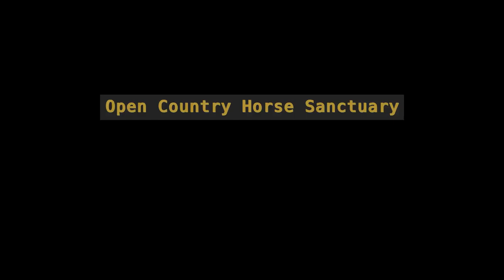New polo shirt Publish for fundraising open country horse sanctuary project to build a sanctuary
Please share our website with friends and family to help save animals together.

Horses (Equines) are free animals that deserve to roam on open land in peace. Felidae (large cats) are also wild animals that deserve a good life in nature. There are estimated tens of thousands of privately owned big cats in the united states. Most being kept in secret. These animals are typically mistreated and not properly cared for. Felidae rescued from abuse and mistreatment that cannot be appropriately returned to the wild shall always have a home within our sanctuary. Thanks to generous donations, we are able to rescue horses and big cats in need. Our organization was founded to provide care for these animals and raise awareness of the value of their well-being.
There exist roughly 7.2 million horses in the united states currently. Many of them are in poor care or face imminent slaughter. When horses get old people think their value is lost. Many of these animals worked hard in their life under difficult often abusive situations and they deserve better. Retired or injured service horses, race horses, and police horses for example will always be welcome within our sanctuary. Horses are exported daily from the united states often to Mexico destined for slaughter. We form this organization with the goal of creating a responsible and ethical high-capacity repository for animals in need. To provide facilities where these horses can retire from hardship and live peacefully. We are working to form a team of volunteers that share the same goals and ambition to help these wonderful animals. This along with reaching our budget goal via donations, will allow the vision to begin taking root. Once appropriate land and facilities are acquired the organization's work will truly begin. We want our horses to roam free and experience some sense of the blissful wild. But someone will always be there for them in vigilance. Our budget shall be set high in reserve to allow for proper long-term and emergency care of these animals over the course of their life. Nutritional needs of the horses shall be provided mostly from grazing on properly managed land but fresh hay, grain and water will always be available to equines under our care. The cats will have ample and abundant space for more natural living conditions and be provided everything they need to be healthy and happy. Whatever location the land is ultimately acquired, we will form a relationship with local veterinarians and specially trained professionals. Every incoming animal admitted to the sanctuary will receive a full physical and profile in order to track general health information and any adapt to any special care needed. Our vision is for these animals to have their own time and freedom but they will also be closely monitored and given a minimum annual checkup. We aim for horses under our care to have ample land to graze and roam. For this reason to maximize our effective capacity we will permit the adoption of acceptable horses to qualified adopters. We want to exceed the standard of land recommended for equines to graze freely and promote sustainability. Having a minimum 2 acres per horse should allow for a rotation of land to be sectioned for grazing and regrowing.
The purpose of forming Open Country Horse & Felidae Sanctuary(OCHFS)as a non-profit organization is to establish a charitable fund for the procurement of land and facilities to establish a quality operational animal sanctuary providing a temporary and/or permanent home to horses and big cats in need. The character structure of our NPO is humility and care for animals in a healthy natural environment. The organization shall work within it’s means to rehabilitate animals from injury/trauma and maintain a positive quality of life for all its associated animals. This organization aims to provide a safe and healthy environment for animals who would otherwise be neglected, abused, or killed. In support of H.R.3355 - SAFE Act of 2021117th Congress, the organization shall provide vacancies and facilities for horses rescued from intended illegal export and/or slaughter in this manner.
No animal within the care of OCHFS shall be intended to perform any work or duties other than those of their own personal benefit. Horses under our care will not be kept in stalls unless under special conditions. The Cats areas will set set as large as we can allow. The organization shall seek to form a network of volunteers and/or professionals who specialize in relative areas such as large animal care, veterinarian skills, supply and logistics for ongoing resources needed. Accounting and treasury management to ensure financial stability to run the organization indefinitely.